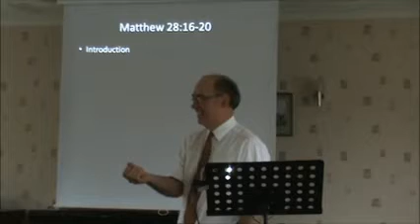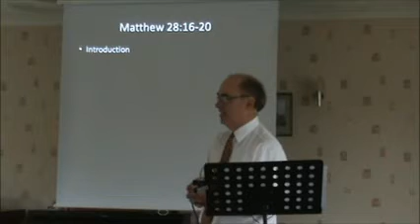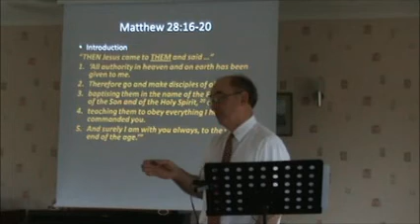Recession-proof mission - extract from sermon on Matthew 28 vv 16-20.wmv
Eight minutes on the Lord's design for recession-proof mission ... the answers are ALWAYS in the Book! This is the first in a set of extracts from a sermon on Matthew 28:16-20 on 29th April 2012